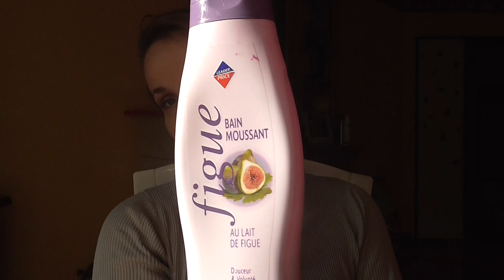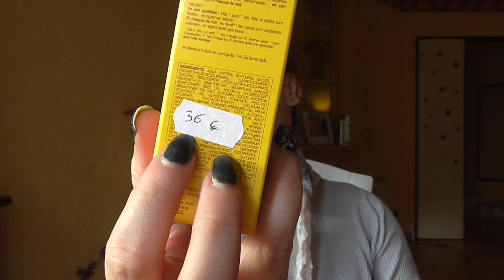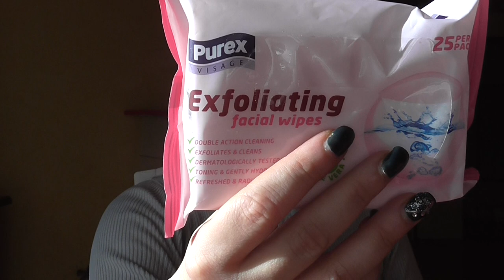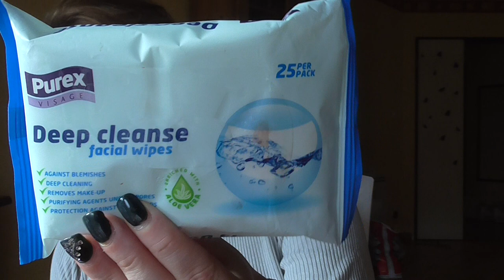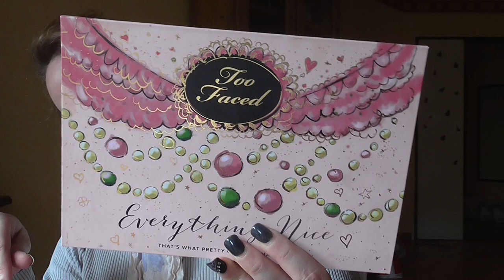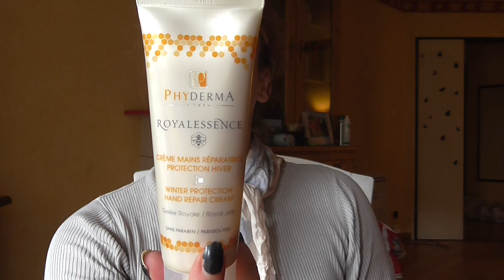Produits favoris du mois de décembre